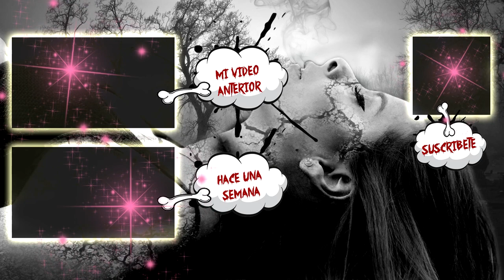¿Es bruja o psíquica?. El caso de Nina Kulagina | Tizzy Vlogs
Un caso que ha causado mucha polémica en el mundo de la ciencia y lo paranormal, ¿que opinan  ustedes sobre este caso?
Los amo💖

1- Antes de hacer burla a una persona debes saber que todos no somos perfectos y cada persona ha llevado vidas diferentes. Es de comprender y de mirarse uno mismo a un espejo antes de criticar. Con respecto a mi nariz. He sido operada de pequeña debido a unos golpes. Ahórrate los comentarios porque yo no estoy aquí para enseñar ni para hablar de mi nariz.. Estoy aquí para entretener y disfrutar con todos ustedes! :D

~ Si eres el dueño de una o varias imágenes de las cuales aparecen en mis vídeos. Ruego disculpas no las he puesto con ninguna mala intención solo con el fin de entretener y hacer explicar mis palabras por medio de ellas ~  Ponte en contacto conmigo si estas inconforme con su uso ¡ Gracias !